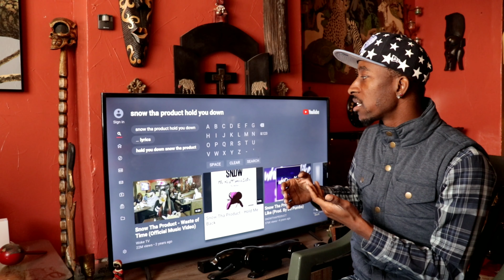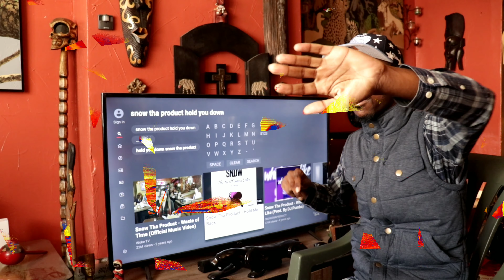Snow Tha Product - Hold Me Back | Reaction 🇲🇽🇺🇸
This is my natural and honest reaction and review to Snow Tha Product - Hold Me Back. I have never seen the video until now. I hope you enjoy the reaction. My thoughts and commentary are at the end of me watching the video.